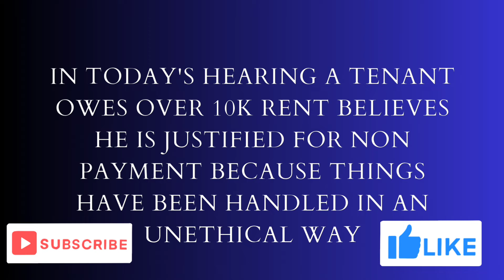Bizzare Eviction Hearing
A very confusing eviction hearing.